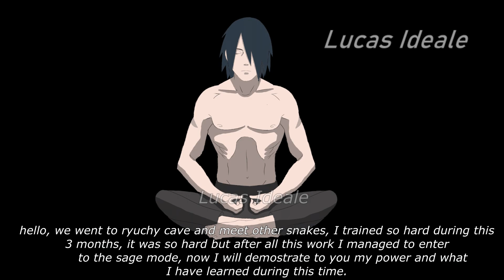Sasuke gets new Six Path and Sage Mode from Hagoromo,Indra and Madara | NEW POWER of Sasuke Uchiha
Hello everyone, in this video I wanted to talk about new sage mode of Sasuke Uchiha, as we know Naruto and Sasuke got nerfed in the Boruto series so I decided to create my own animation story where they will get new powers, in this case I wanted to show you new posibility for the young Uchiha which is snake sage mode, hope you liked the video and if you do don´t forget to subscribe the channel and hit the like button for many more.

Previous parts about Naruto´s power up.

The original name of the anime - «Boruto: Naruto Next Generations»
The author of the anime Naruto - Masashi Kishimoto
The author of the anime Boruto - Masashi Kishimoto and Kodachi Ukyou
The studio that publishes the anime Boruto and Naruto - Studio Pierrot
Boruto and Naruto Manga Publishers - Shonen Jump Magazine ( shonenjump.com ), Shueisha Publishing

this video is only fan animation and part of my imagination, I am not trying to take credits for the original series and I want to give it a big  shout out and promotion.